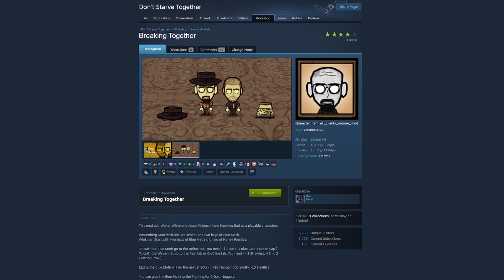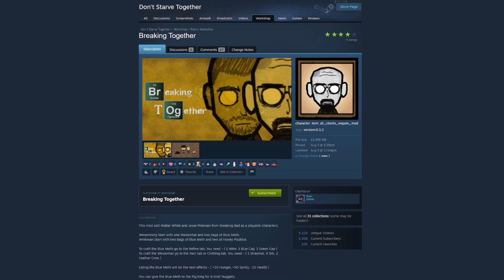Breaking Bad In Don't Starve Together! Weisenberg & Winkman Are Here! BETTER CALL SAUL FINALE!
YEAH, BI#*H!! MODS!!

Those Who Make It Possible:

icuranme II Tess (PerpetualPiglet) II Infamous_Raiju